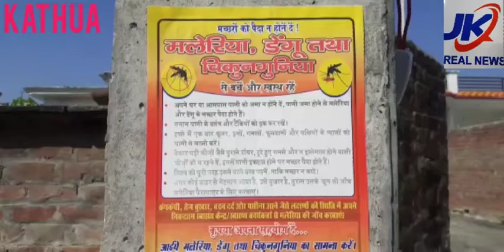डेंगू से बचने के लिए, सफाई का रखें ध्यान-अजय कुमार पार्षद कठुआ।